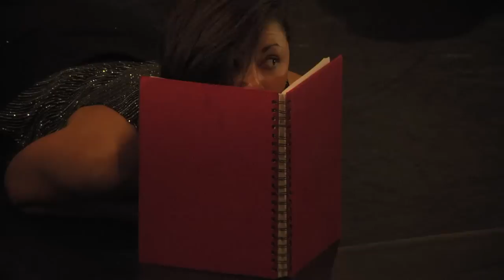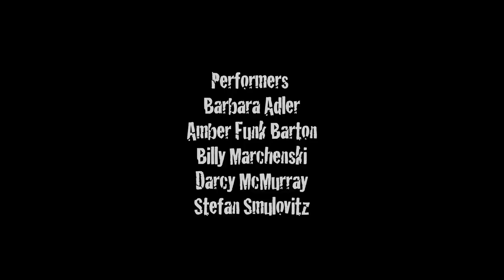Three Cornered Hat - Mascall Dance